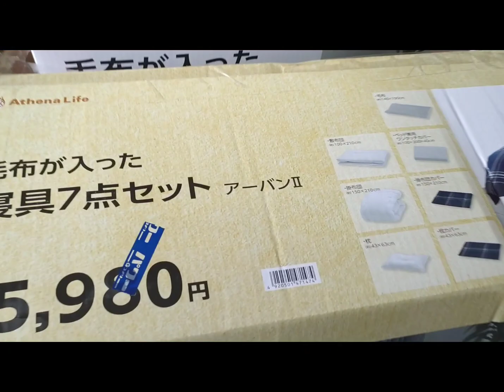Reito時間~弟弟介紹我的北海道新家！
弟弟每天看我在介紹，也突然想要介紹了，這是姐姐錄，弟弟介紹的版本，在忙碌的搬家期間，就讓他們當代班主持人吧